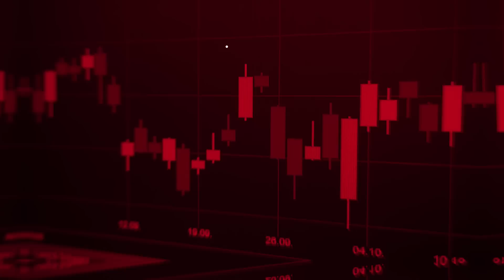MIR4 DTMeme Show RESETANDO BOSS do MEGAZORD TTS e HUMILHANDO a DTM Shadow